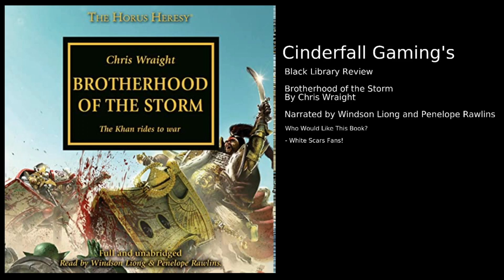Black Library Review: Brotherhood of the Storm by Chris Wraight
You Can Buy Some Channel Merch At